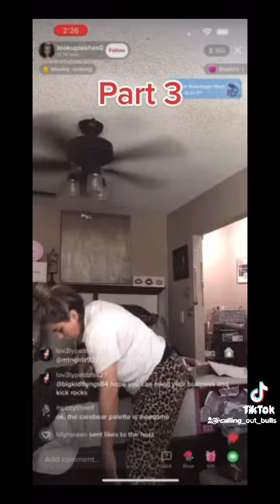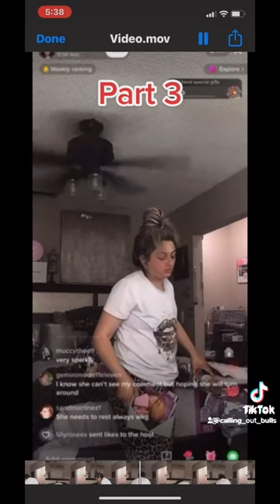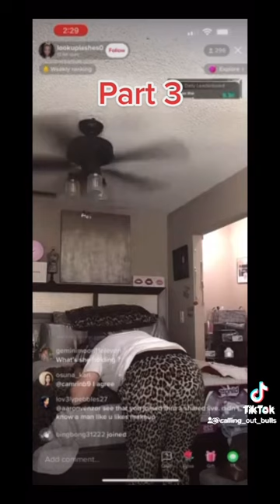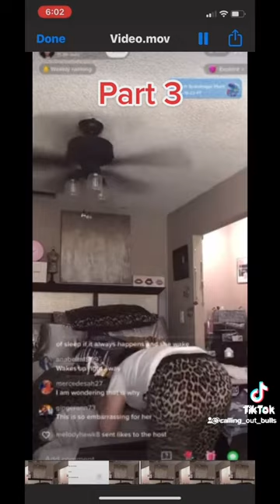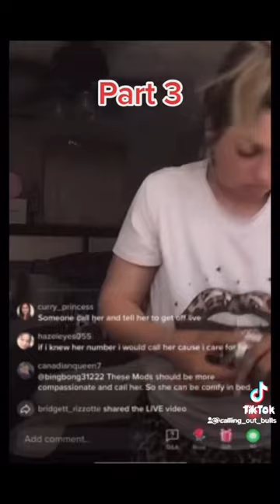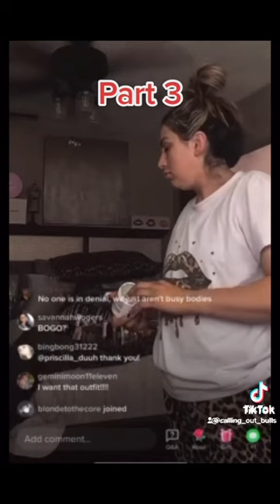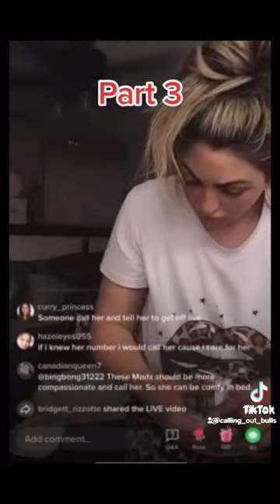Maya Lookuplashes Nodding and Stumbling Life of Tiktok Addict